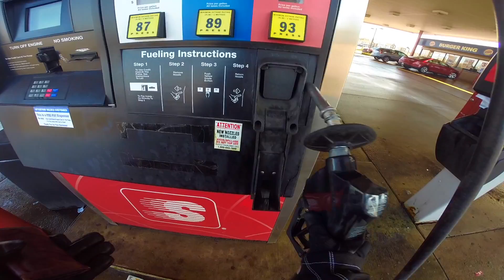SV650 TOP SPEED, MOTORCYCLE CRASH AND HIGHWAY FUN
Getting buck on a 60 degree day in January.